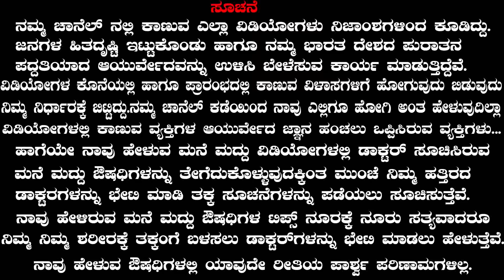Who Should Not Drink Coffee | Ayurveda tips in Kannada | Praveen Babu | Health Tips Kannada